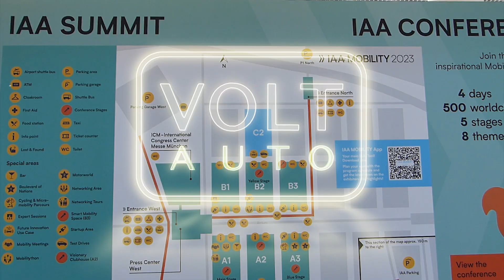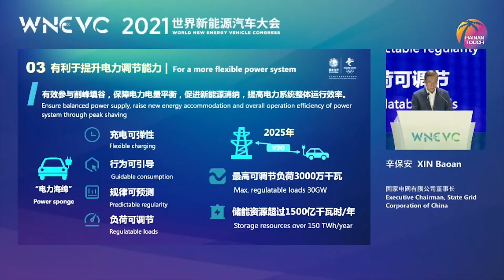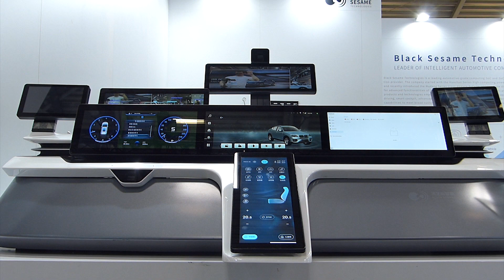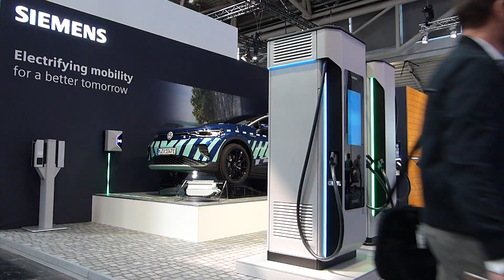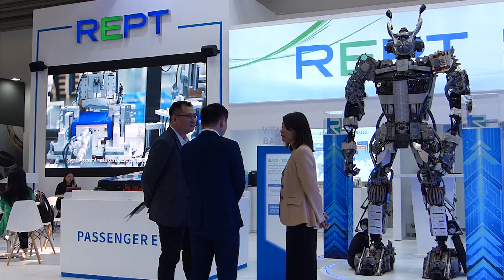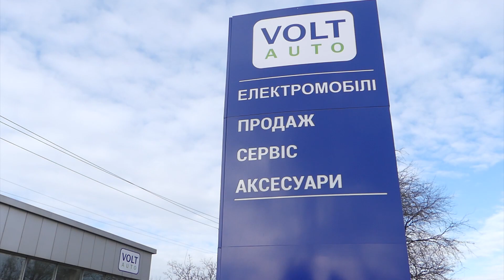Первый день и новости автосалона Мюнхена 2023. Электромобили IAA 2023. Автовыставка IAA 2023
Привет всем любителям электромобилей в Украине и не только!
Вы на канале VOLTauto, а мы сегодня и ближайшие пару дней находимся на автомобильной выставке в Мюнхене.
Мы покажем вам все серийные электромобили и электроконцепты Германии и в целом Европы. И не только электромобили, но и всевозможные средства передвижения по современному городу самого ближайшего будущего.
С вами Евлампия, канал VOLTauto, и мы начинаем.

00:00   ► Привет всем
00:35   ► Организаторы IAA Mobility придумали концепцию двух зон.
03:00   ► Китайские автобренды на автосалоне IAA 2023 в Мюнхене
03:57   ► Первый конгресс транспортных средств WNEVC вне Китая
04:37   ► Кто не участвует в IAA 2023
05:04   ► Какие модели мы увидели в первый день работы автовыставки
09:28   ► Купить электромобиль в Украине просто и надежно на voltauto.ua
09:41   ► Смотрите наши остальные сюжеты об электромобилях

Если давно присматриваетесь какой-то модели NIO, Voyah, Dongfeng, BYD, Feifan, SAIC, Shenlan, Zeekr, GAC, Xpeng или любому другому авто китайского бренда, то купить такой электромобиль просто надежно вы можете у нас, самого крупного украинского импортера электромобилей из Китая, компании VOLTauto.
Узнать обо всех электромоделях из Поднебесной, которые сейчас возможно заказать в Украине, вы можете на сайте нашей компании по электронному адресу voltauto.ua. Также мы рады будем ответить на ваши вопросы в мэссенджере «Телеграм» а также в любых удобных для вас социальных сетях. Прямые ссылки в описании к этому видео.

электромобиль, новости электромобили, новости электромобилей из Китая, электромобили из Китая, китайский электромобиль, электромобиль новости,
купить электромобиль из Китая, купить электромобиль, купить электромобиль в Украине, Voltauto, VOLTauto,
автовыставка в Мюнхене 2023, Мюнхен IAA 2023, IAA 2023, автовыставка в Германии, автосалон в Мюнхене, Avatr, BYD, Dongfeng, Hozon Auto, Leapmotor, Seres, Xpeng,